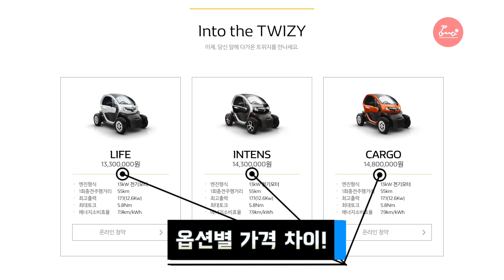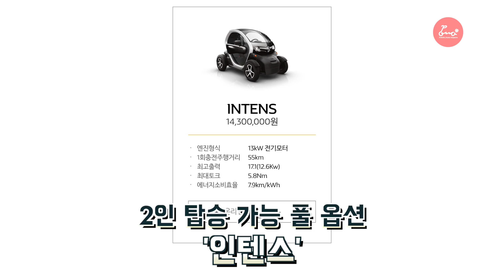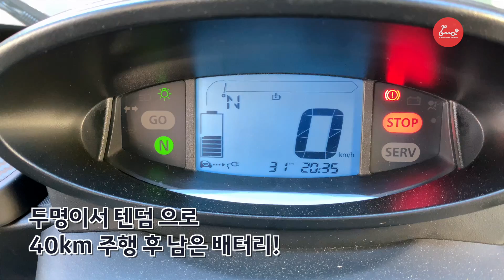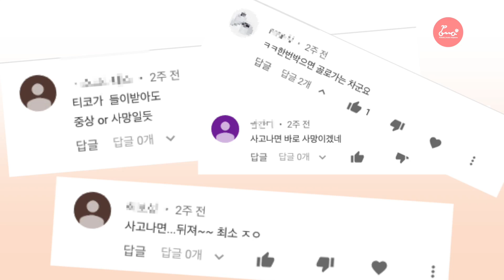[포마] 오토바이와 차 사이의 새로운 모빌리티 르노 초소형 전기차 트위지 풀리뷰 |포켓매거진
🖥포켓매거진 채널에 올라온 제품들은 🖥
경기도 일산 포마샵에서 만나보실 수 있습니다.
지도 어플에 '포마샵'을 검색해 주세요

🛵오프라인 포마샵 영업일🛵

매주 수,목 휴무 (촬영을 해야해오)
오픈 : 12시, 마감 : 8시
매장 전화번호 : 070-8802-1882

🛴 포마의 SNS 🛴

리뷰 문의, 대리점 문의, 상품 문의, 영상 설명서 제작 문의